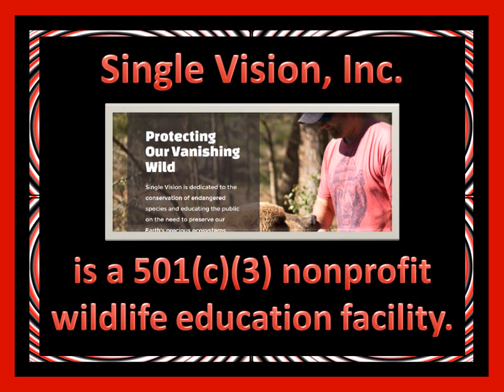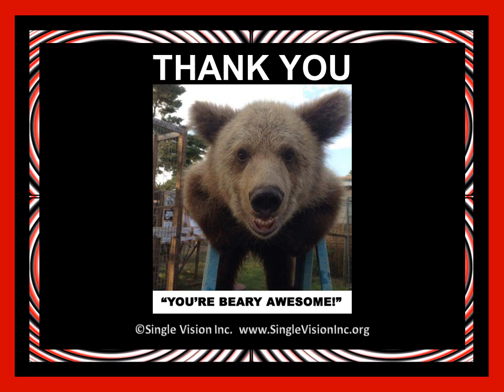Please Donate to Single Vision Inc. for Hurricane Matthew Relief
Not everyone can evacuate Florida for Hurricane Matthew and that includes Carl Bovard of and his endangered wildlife.  Carl Bovard has dedicated his home, his money and his life to the protection of rescued wildlife and that includes keeping them all safe during Hurricane Matthew.  This video was created as a Fundraiser video to help others know about Carl and his endangered wildlife.  Many people know of Bruiser Bear the diving bear and his best friend Honey Bear.  Carl just raised enough money to build them a forever pool and the Tigers have become big fans of it, too.  to donate.  If everyone who has enjoyed Carl's pictures and videos could just donate $5, it would make a huge difference.  This is a is a 501(c)(3) nonprofit wildlife education facility.